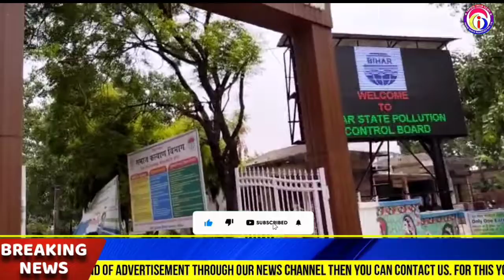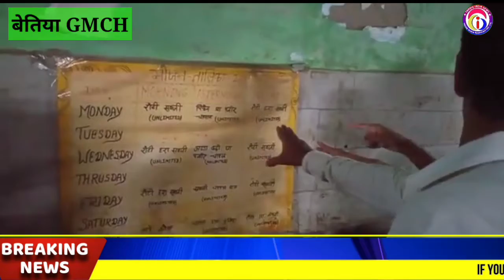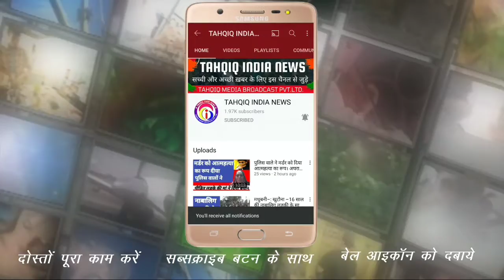ANM कॉलेज की छात्राओं की जिंदगी हुई अस्त व्यस्त ! bettiah news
ANM कॉलेज की छात्राओं की जिंदगी हुई अस्त व्यस्त ! दिया धरना